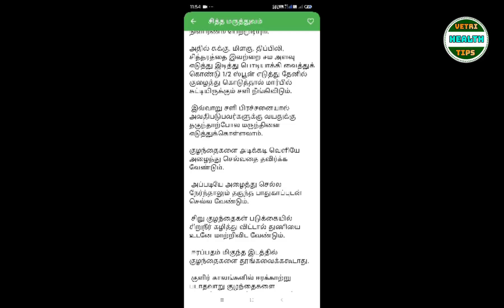குழந்தைகளுக்கு சளி குணமாக வீட்டு வைத்தியம்/Baby care tips in tamil/home remedies for Cold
குழந்தைகளுக்கு சளி பிடிக்காமல் இருக்க என்ன செய்ய வேண்டும்/Baby care tips in tamil/Cold in children